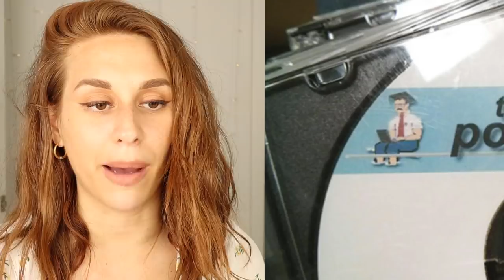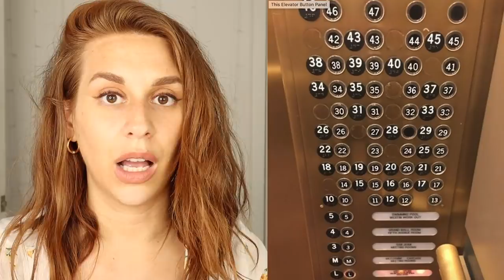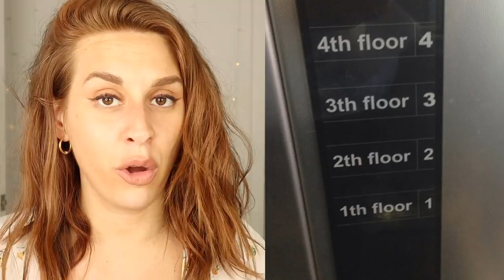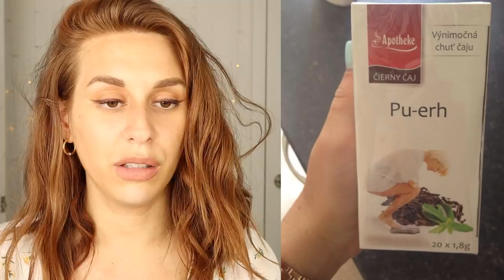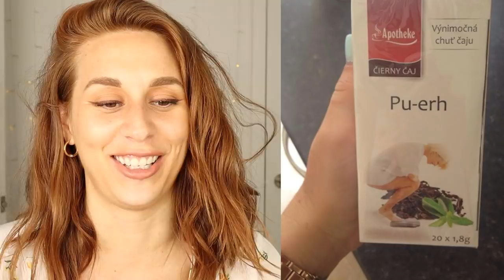WORST DESIGN FAILS OF ALL TIME - Part 2 - REACTION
Hi, I'm Charlotte. I'm an actor, reactor, singer and sometimes (not really) comedian. On this channel I do reactions, commentary and occasionally I crack a joke or two. I upload daily, usually 7 days a week, unless life gets crazy or I get lazy. Come hang out, it's a good time.